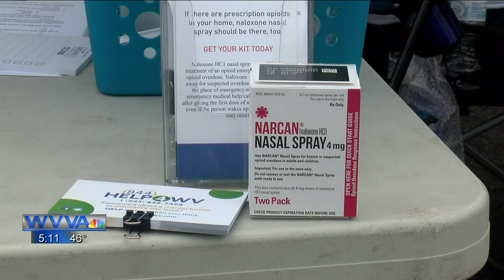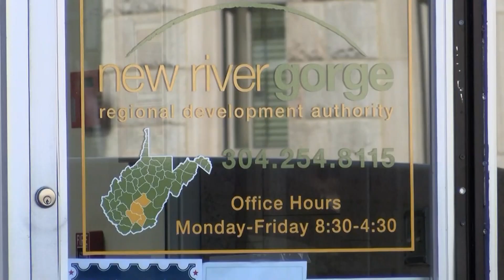MELINDA ZOSH BEST ANCHOR 2021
Compilation of anchor work by Melinda Zosh on WVVA throughout 2021.